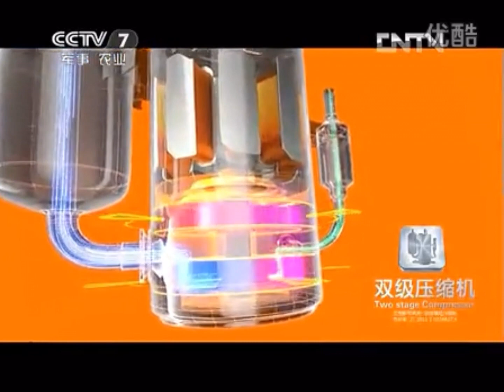2013.6.3 CCTV7《乡土》ed+中插广告+频道台徽+战略合作伙伴提示+其他提示语+《聚焦三农》OP（不完整）+中插广告